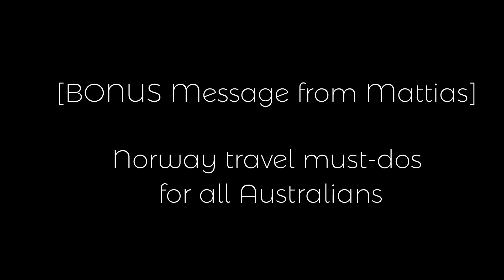Global Music Match - Music Chat #1 with Gangar (Norway)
Hey everyone! I've been so fortunate to be selected by Sounds Australia as 1 of 6 Australian artists and 1 of 60 artists around the world to participate this year's Global Music Match.

I'm in Team 2 with teammates from Norway, Taiwan, Canada, USA and Wales and over the next 3 months I will be introducing and collaborate with them during their feature week.
This week's featured artist is Gangar from Norway. Gangar is a 5-piece folk rock band with influences from old Norwegian folk melodies, hard rock, heavy metal and jazz (you can hear bands like Hoven Droven, AC/DC, Meshuggah and Shining in their music!)

I had a great chat with Mattias from the band. We talked about how the band was formed, their writing process, signature tree dance, fun facts about each band member, their impression of us Australians and hot travel tips in Norway 🌸🏕

They just released their debut single on Fri. 7 October and a debut EP is coming in December. Make sure to check out their profile and follow their upcoming music journey from here!